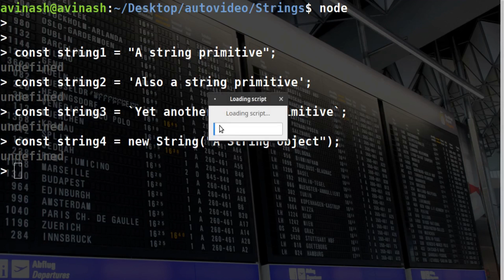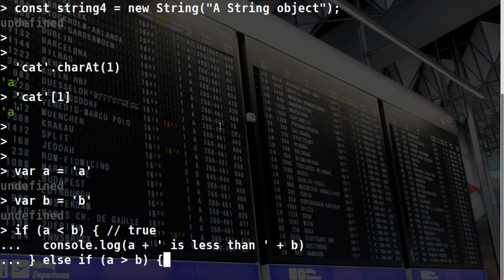JavaScript Strings : 1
Create Strings as primitive strings with literals
Create Strings as Strings as String Object with new String() method
Access individual characters of strings by two methods
Compare two strings by less than and more than operators